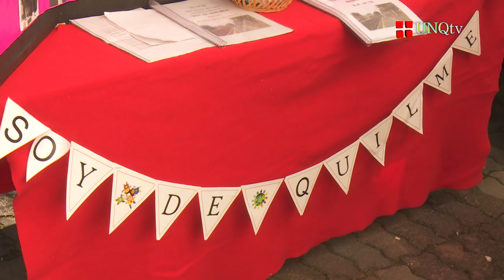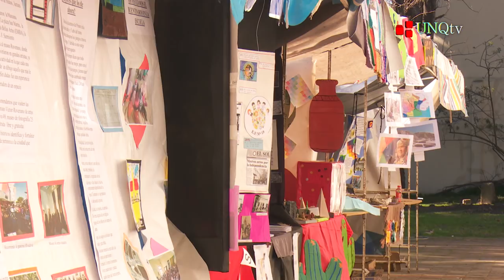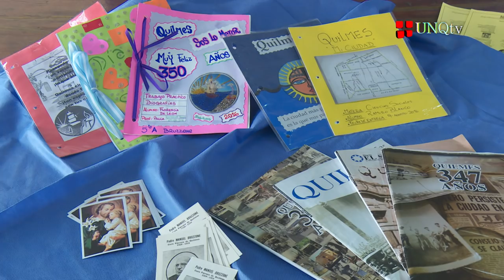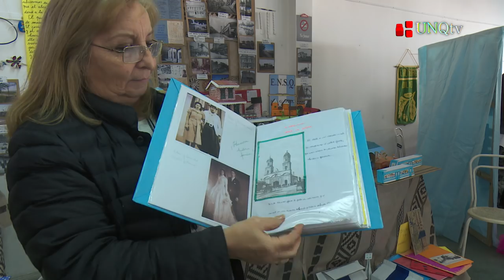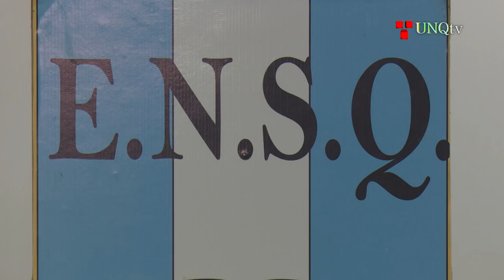Q.Regional - Programa Nº12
En esta nueva emisión:
Programa Especial 350 años de Quilmes

La ciudad de Quilmes cumplió 350 años desde su fundación y la comunidad salió a las calles a celebrar. Durante el mes de agosto se realizaron festejos culturales gratuitos para todos los vecinos.
Las principales atracciones se realizaron entre el 12 y el 14 de Agosto. La propuesta cultural incluyó: talleres permanentes, juegos, títeres y espectáculos artísticos, además de los desfiles cívicos-militares y tradicionalistas.

En los corredores culturales, en los que participaron las escuelas del partido, los alumnos presentaron trabajos de investigación, artísticos, actuaciones, performances y puestas en escena.
Los trabajos consistían en la recuperación de las costumbres y las historias familiares de cada alumno en la época de la colonia. Además, resaltaron las diferencias entre ayer y hoy de los lugares históricos.
En el Salón de los Espejos de la Casa de la Cultura, se expuso la Muestra Fotográfica de los 350 años de Quilmes, realizada por el Museo Fotográfico de la Ciudad. Los alumnos invitaban a los ocasionales transeúntes a participar de las actividades realizadas en el espacio.